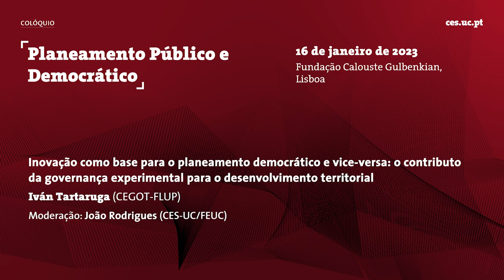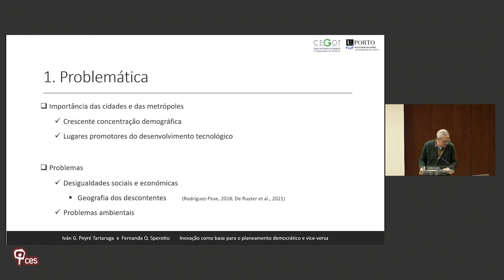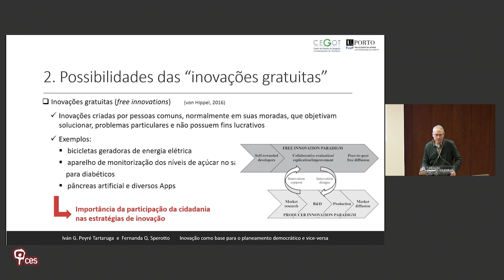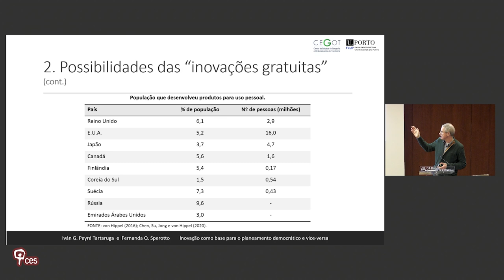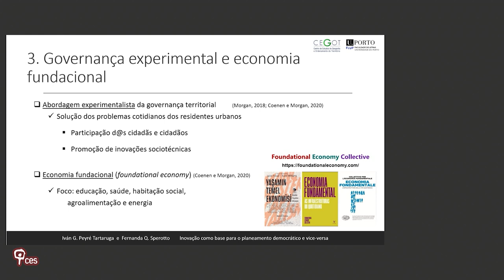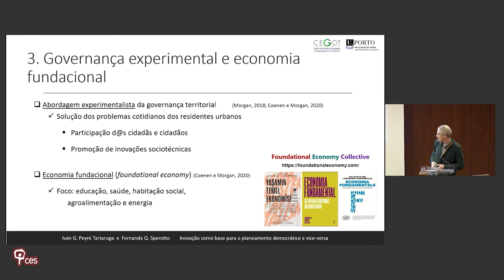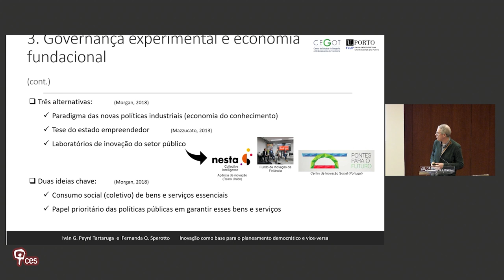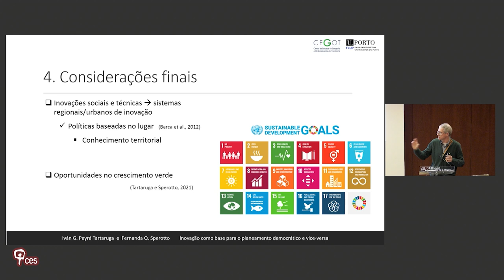Inovação como base para o planeamento democrático e vice-versa: o contributo da governança...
Título: "Inovação como base para o planeamento democrático e vice-versa: o contributo da governança experimental para o desenvolvimento territorial"

Iván Tartaruga e Fernanda Sperotto (CEGOT-FLUP)

O colóquio Planeamento Público e Democrático foi precedido de uma chamada para apresentação de comunicações. Comunicação selecionada enquadrada no painel «Práticas de Planeamento e Participação Democrática».